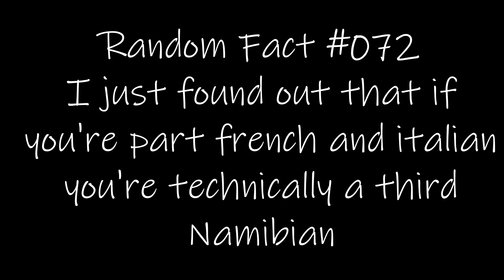QUOTABLES WITH DAVID!!! | South African YouTuber